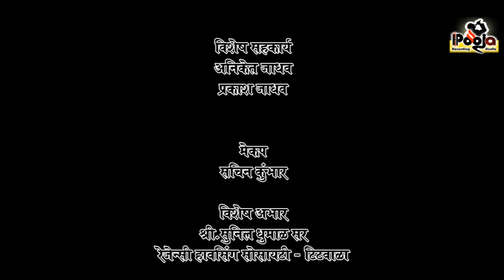माझे प्रेमाचे फुल पाखरू majhe premache fullpakharu|Sagar Randhavi।Singer Navnat Gode pragati sewale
plz subsribe

opटिप - आमच्या चॅनल वर असलेले कोणताही व्हिडीओ किंवा ऑडीओ युट्यूबला परत अपलोड करु नये. अन्यथा कायदेशीर कारवाई करण्यात येईल. 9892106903

तुमच्या साठी घेऊन येत आहोत  sad song

     NEW GANPATI SAD SONG
           Dev Chorala

  *तुझा करशील क गं मला

*SINGER / AKSHAY PATIL PRAGATI AANGARKE*
Official Song *TUJHA KARSHIL KA GA MALA*

*विडिओ नक्की बघा आणि comment करून विडिओ कशी वाटली ते सांगा *

Tuzya bapala sang pori zavai karayala

Prem Veda Love song

LYRICS / SAGAR RANDHAVI

Actor || SAGAR RANDHAVI &HARSHADA
ACHREKAR

SINGER/ NAVNATH GODE & PRAGATI SHEWALE
DIRECTION/ SUMIT GAVRE / BRIJESH RATHOR/
Camera man / Ajinkya kini
Music Arrenger - Ajinkya Kini ||Prathamesh Rane || Rajan Patil

𝗔𝗩𝗔𝗜𝗟𝗕𝗔𝗟𝗘 𝗢𝗡 ♫

♪ Amazon Prime Music

♪ 𝐀𝐢𝐫𝐭𝐞𝐥 𝐒𝐮𝐛𝐬𝐫𝐢𝐛𝐞𝐫𝐬 𝐭𝐨 𝐒𝐞𝐭 𝐇𝐞𝐥𝐥𝐨 𝐓𝐮𝐧𝐞𝐬 𝐅𝐫𝐨𝐦 𝐖𝐲𝐧𝐤 𝐌𝐮𝐬𝐢𝐜 𝐚𝐩𝐩

@SAGAR RANDHAVI SR MUSIC